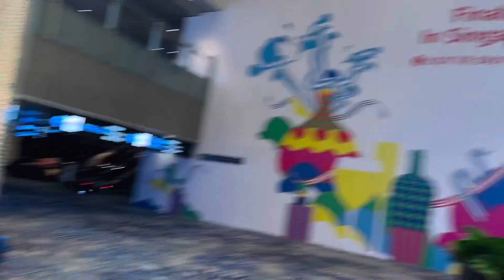Sydney to Delhi ✈️✈️ Step by Step our new Vlog